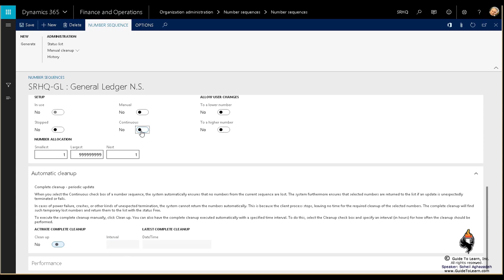Create and Setup Number Sequences in Microsoft Dynamics 365 for Finance and Operations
This course demonstrates how to Create and Setup Number Sequences in Microsoft Dynamics 365 for Finance and Operations.
This course prepares you for Exam MB6-895 Financial Management in Microsoft Dynamics 365 for Finance and Operations and  Exam MB6-896 Distribution and Trade in Microsoft Dynamics 365 for Finance and Operation.